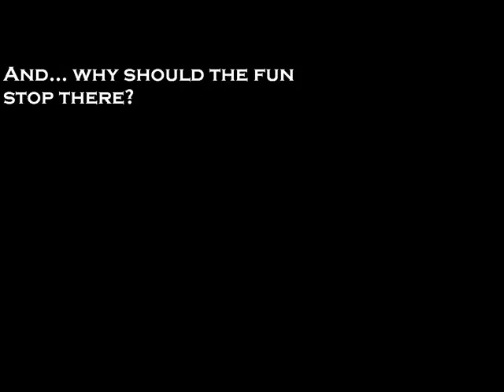Gardners falls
damo, chris, daniel rope swing